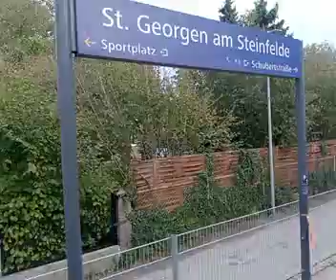leobersdorfer Bahn kurz vor und nach 17:45 am 24.9.2024